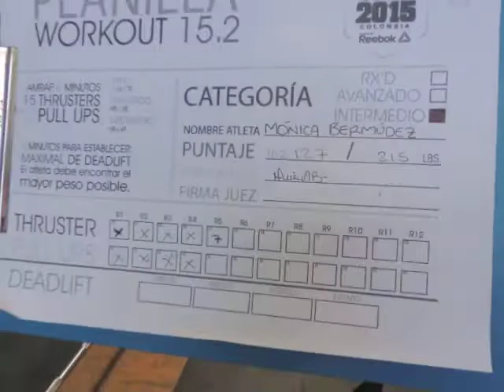Mònica Bermùdez Wod 15.2 box tour Colombia 2015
Wod 15.2 box tour Colombia 2015 Armenia.